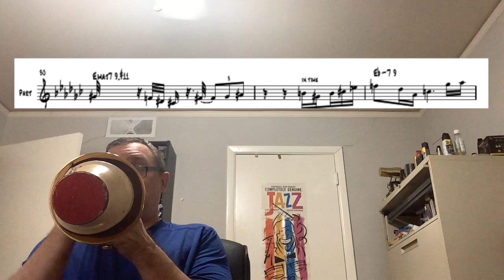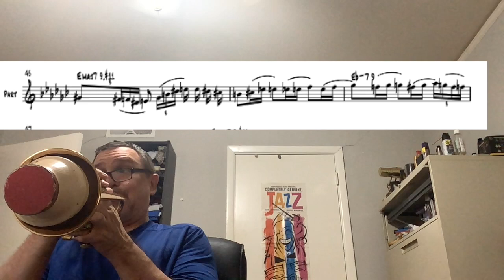Walt Fowler Solo HD 720p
Walt Fowler beautiful solo on "Black Napkins" off "Make a Jazz noise here" album. (plus some silly commentary and a list of scales that may be useful:)